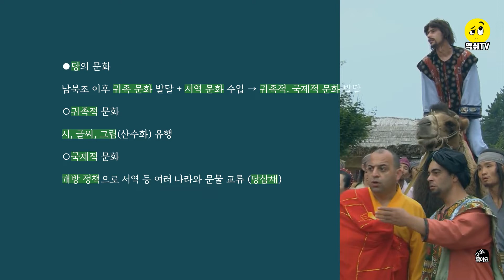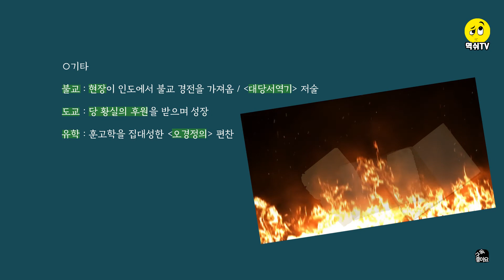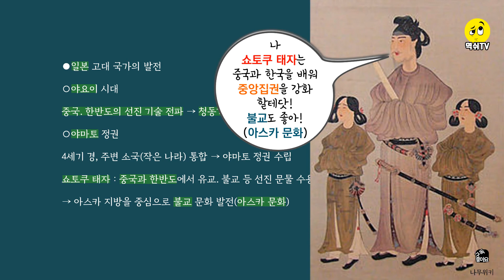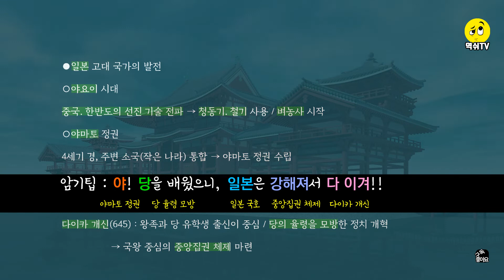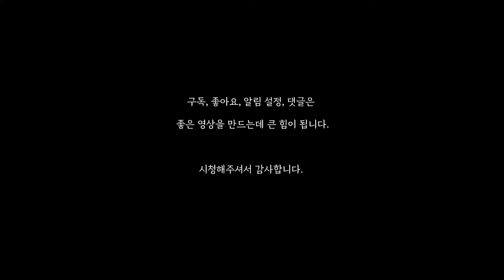[중2 역사 1-1] 12. 동아시아 문화권의 형성 / 일본 고대국가의 발전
00:00  인트로
00:04  교과서 범위
00:07  당의 문화
01:45  동아시아 문화권
02:19  일본 고대국가의 발전

세계사 기초가 부족한 고등학생이 보셔도 좋아요!!!

1. 영상과 암기팁은 역쉬TV의 독창적인 내용입니다. 개인적으로 또는 학원이나 공부방 등 학습 목적으로 이용하는 것은 환영하나, 이를 모방해 영상. 출판물을 만드는 것은 허용하지 않습니다.
2. 이 동영상을 다운받아 재업로드 하는 것 또한 허용하지 않습니다.
3. 그러나 유튜브로 '공유'하시거나 페이스북, 인스타 등에 '링크'하는 것은 허용됩니다.